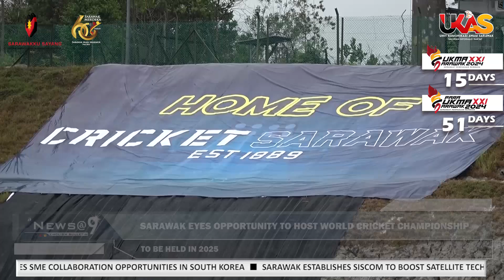UKASnews @ 9 August 2, 2024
Top Headlines Of The Day Presented By Philip Yeoh.

1.Sarawak Delegation Explores SME Collaboration Opportunities In South Korea
2.Sarawak Establishes SISCOM To Boost Satellite Technology Industry
3.Sarawak Eyes Opportunity To Host World Cricket Championship
4.Building A Skilled Workforce Through STEM & English Proficiency
5.Sarawak Considered As Host For International Conference On Special Education

UKAS will expand information distribution channels. Get the UKAS Bulletin and UKAS news directly on your phone. You can visit the UKAS Telegram Channels by simply clicking on the link and 'join' below: